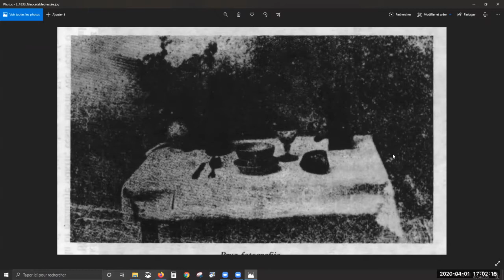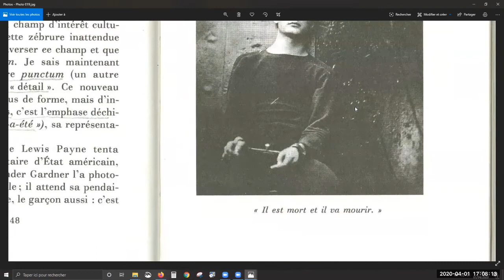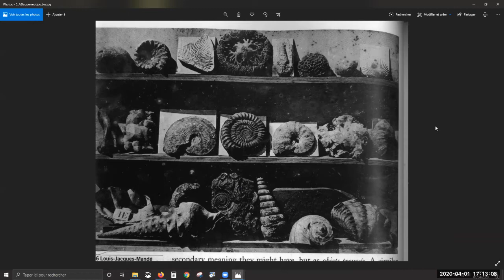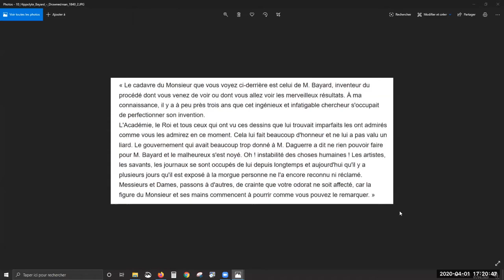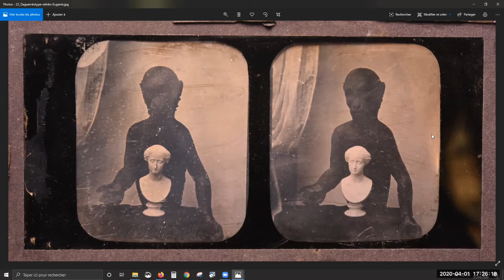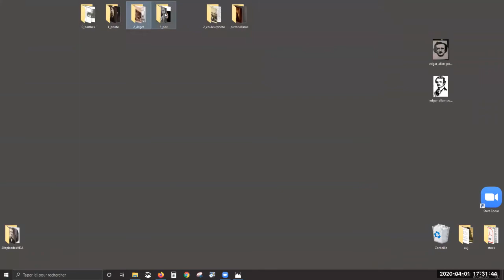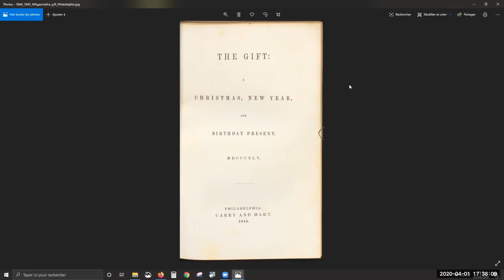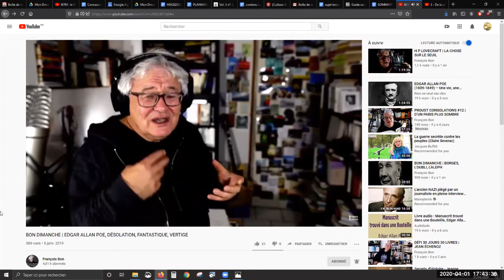LA PHOTO EST RÉEL, LE DÉTECTIVE ET L'IMAGE INDICE (La quotidienne HDA: 9/40)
L'ART MODERNE : 40 ÉPISODES HDA - épisode N°9/40
De 1800 à 1940, une découverte d’artistes connus, méconnus, le changement du rôle de l’artiste, l’arrivée du public et de la presse, des révolutions en design, architecture, photo, cinéma. Et l’occasion de réfléchir à ces questions simples: Qu’est-ce qu’être moderne ? Qu’est-ce que ça change avec le romantisme ? Pourquoi Delacroix, Courbet et surtout Manet révolutionnent l’art ? Débutants ou connaisseurs, on regarde des œuvres et on partage.

Chaque jour à 17h, pendant 40 jours, Franck SENAUD prof d’histoire de l’art et des idées vous donne RV pour comprendre la bascule vers la modernité qui permet de comprendre l’époque contemporaine: l’artiste roi, l’importance du public et de la presse,

Accessible à tous, riche de croisements de disciplines et d’idées et gratuit.

LA VIE INTENSE (chapitre 2)

9-La photo est le réel, le détective et l’image indice (1841 Poe, 1898 Atget, Ducos de Hauron..)

Les épisodes déjà en ligne :

LE PROGRÈS EN ART COMME UNE VALEUR (chapitre 1)

1-La peinture d’histoire se transforme avec David, la révolution et sa signification dans la conception du temps,   la révolution industrielle. (vidéo publiée sur YouTube)
2-1818 le désenchantement historique et la coupure romantique Géricault, Girodet et qqs textes (1830 : La Bataille d’Hernani) – (vidéo publiée sur YouTube)
3-1840 une vie d’écrits, de dessins, de voyages, de lettres, de pensées, de recherches et un journal : l’énergie Delacroix au travail (vidéo publiée sur YouTube)
4-L’essai d’éternité de Ingres, luttant contre ces changements, de la peinture troubadour aux formats classiques de l’histoire de la peinture (grands nus, portraits, compositions allégoriques..) le génie n’empêchera pas le changement de conception de l’histoire de l’art (1837 : Le musée de l’histoire de France à Versailles et le roman national) (vidéo publiée sur YouTube)
5-1850 Courbet l’Ego et la mise en scène de soi, l’invention du public (les salons et contre salons), la nouvelle façon d’exposer, la modernité de scandale, la presse

6-Modernité : La vie intense et l’obsession électrique (design Thonet 1857, architecture industrielle et fête foraine)
épisode 6/40

7-MANET - (1863 Olympia) la peinture est une représentation (1857 : Les procès Bovary, les Fleurs du mal)

8-L’enregistrement du monde par une machine, les débuts de la photo (1844 Boulevard du Temple par Daguerre) et l’oeuvre d’art à l’époque de sa reproductibilité technique (Walter Benjamin)